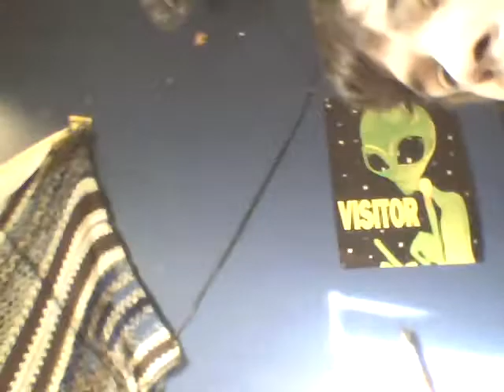We LIke to Piss off American Alligators Video_00009.wmv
Showing the alligator, super bored, poinless video